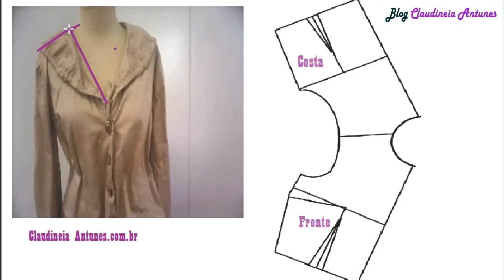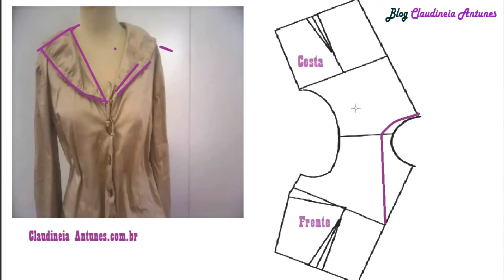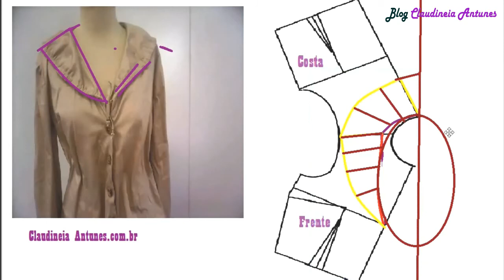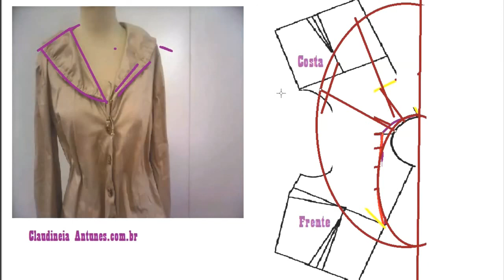Modelagem de Gola | Interpretação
Amores este vídeo e do antigo canal, excluir todos os videos de la e estou postando aqui, alguns serão editador outros só melhorei o som.